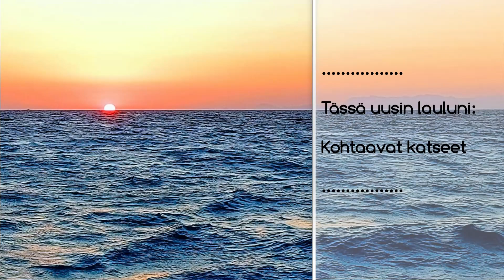Kohtaavat katseet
Olen saanut aika tarkalleen kolma vuotta olla eläkkeellä, kiitollisen siitä.
Sen myötä on tullut enemmän aikaa, ja ison osan siitä olen saanut käyttää lauluja kirjoittaen, tässä uusin lauluni "Kohtaavat katseet".